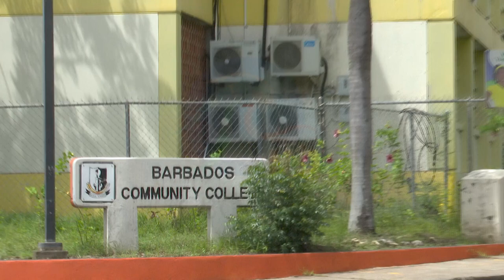Local musicians making their mark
Some young Barbadians are determined to make their mark in the field of music.

As we hear in this Sharika Griffith report, they see the world as their oyster.